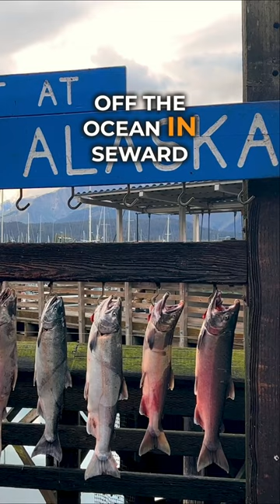How Much Meat Can You Get from Nine Wild Caught Salmon in Alaska?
location & keyword hashtags

Art We There Yet Travel Vlog | Season X | Episode X
🔹Featured People:
🔹Featured Places:

🔥 Our links to fill the tank and help keep the project alive!

Art We There Yet is a project co-created by artist José Luis Vílchez and songwriter Cora Rose.  Our mission is to create art inspired by the Americas, and to give back to communities along the way.  Aboard a school bus converted into an art and recording studio, we are traveling 30,000 miles from Alaska to Argentina, touching 23 countries of the Americas over 7+ years!  We create art and music that highlight the beautiful people and landscapes of the Americas.  And we provide murals and workshops in schools and communities that lack access to arts funding.  Because ART is meant to be SHARED!  ❤️🎨🚌🎼❤️